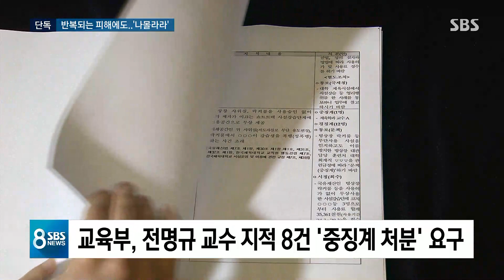[단독] 전명규, 피해 학생 접촉 반복…한체대 "몰랐다" / SBS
전명규 교수는 빙상계에서 문제가 불거졌을 때 안 그래도 위축돼있는 피해 선수들에게 사건을 덮자고 회유하거나 혹은 진로 문제까지 거론하며 압박해온 게 이미 지난 3월 감사로 드러났습니다. 교육부가 중징계를 내리라고 한 상태인데 그런 전 교수가 피해 학생들을 계속 만나온 데 대해서 한체대 측은 몰랐다는 답만 내놨습니다.
김형열 기자가 이어서 보도합니다.

[체육계 '성폭력·폭행 의혹' 파문] 기사 더보기